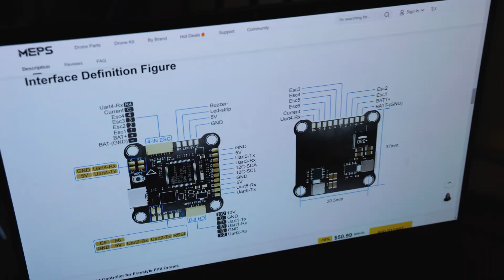Upgrading my fastest FPV drone | MEPS F7 HD Flight Controller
0:00 flight controller install
0:43 finished build
0:47 hover test
0:55 full throttle launch
1:03 flight footage
1:35 max speed
1:40 landing
1:45 my thoughts

After about four years, the original F4 flight controller installed on my fastest FPV drone started acting up. Upgrading to the newer, faster SZ F7 HD flight controller from MEPS resolved the issue and this lightning fast quad can fly once again.